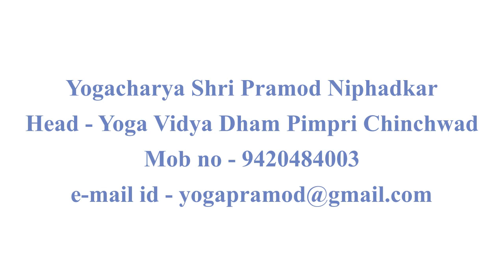Yoga at Home Lesson - 24 घर बैठे योग करें पाठ - २४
Here we bring Lesson 24 out of 30 lessons of Yog Pravesh course for your yoga practice. Yog Pravesh course is recognized by Department of AYUSH, Government of Maharashtra which is designed by Yogacharya Shri Vishwas Mandalik and is presented by Shri Pramod Niphadkar. We are sure that you like it and will help you stay healthy.